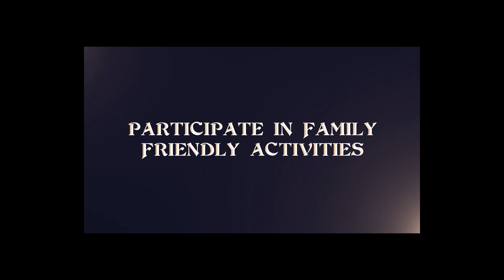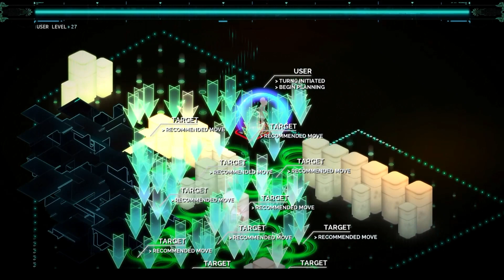Top 5 Must-Have Games on Sale! PlayStation Essential Games Sale 2023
In this video, we're excited to share with you five amazing games that are currently on sale in the PlayStation Essential Games Sale. Whether you're a fan of thought-provoking narratives, strategic battles, or immersive gameplay, this sale has something for everyone. Join us as we give you a brief overview of each game and explain why we believe they're worth adding to your gaming library.

1. Pyre:
Experience a unique blend of action RPG and visual novel in Supergiant Games' Pyre. Set in a mystical purgatory, you'll embark on a journey to seek redemption through thrilling sports-like battles. Make crucial choices, form alliances, and unravel a captivating story that will keep you engaged from start to finish.

2. Othercide:
Step into a dark and atmospheric world in Othercide, a tactical turn-based strategy game with stunning visuals. As the last hope against a cosmic horror, you'll command a group of Daughters, powerful warriors, in intense battles against nightmarish creatures. With its strategic depth and innovative time manipulation mechanics, Othercide offers a challenging and rewarding experience.

3. Graveyard Keeper:
Have you ever wondered what it's like to manage a graveyard? Graveyard Keeper lets you do just that! This darkly humorous simulation game tasks you with maintaining a cemetery, making decisions that affect the business, and even delving into the mysteries of life and death. Dive into a delightfully twisted world filled with engaging activities and hilarious interactions.

4. The Swords of Ditto: Mormo's Curse:
Embark on a charming and whimsical adventure in The Swords of Ditto: Mormo's Curse. This action RPG with roguelike elements will take you on a quest to defeat the evil witch Mormo. Play alone or team up with a friend in local co-op, battling through procedurally generated dungeons, solving puzzles, and unlocking powerful gear. With its delightful art style and lighthearted gameplay, it's a must-play for fans of the genre.

5. Transistor:
From the creators of Bastion, Transistor offers a captivating blend of action, strategy, and a hauntingly beautiful world. Follow the story of Red, a singer turned warrior, as she wields the powerful Transistor in a futuristic city. Engage in real-time combat mixed with strategic planning, combining abilities to overcome challenging encounters. With its mesmerizing soundtrack and intriguing narrative, Transistor is an unforgettable experience.

Don't miss out on these incredible games at discounted prices in the PlayStation Essential Games Sale! Expand your gaming collection and dive into these immersive worlds. Watch our video to get a glimpse of each game and find your next gaming adventure. Happy gaming!

Timestamps:
0:00 Intro
0:36 Pyre
5:01 Othercide
9:16 Graveyard Keeper
12:05 Swords of Ditto
14:41 Transistor
17:49 Outro